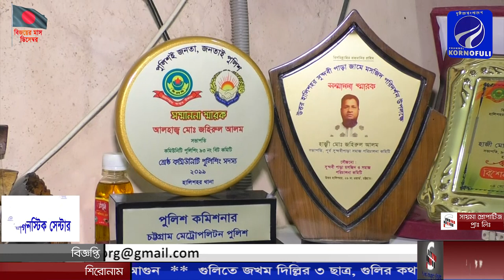মাদকমুক্ত সমাজ উপহার দেওয়ার জন্য অঙ্গিকারবদ্ধ, ২৬ নং ওয়ার্ড এ ইউনিট আওয়ামীলীগের যুগ্ম সাধারণ সম্পাদক